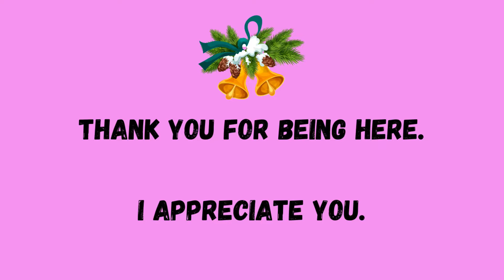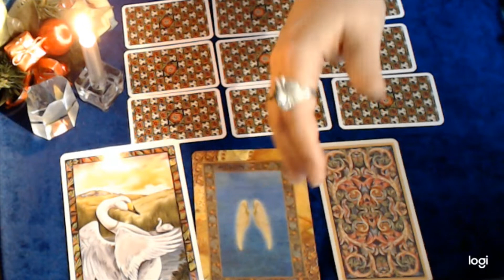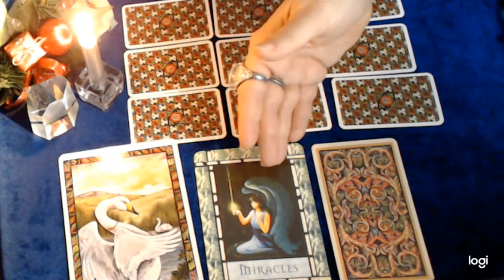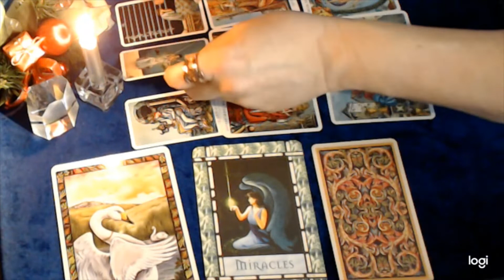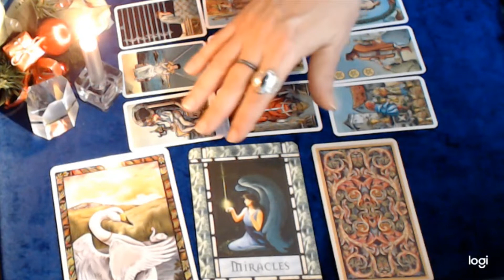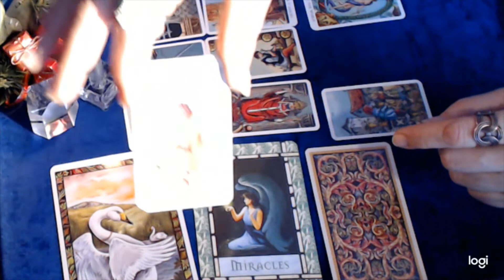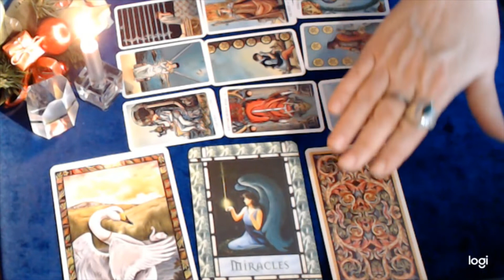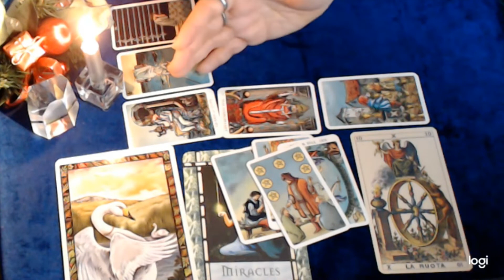Virgo General Reading December 2020 Signs and Messages are coming!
Skip the Intro: 01:01
Virgo, this is your general reading for December 2020

We'll cover a little bit of everything, including messages from your Animal Spirit Guide and the Angelic Realm. Virgo Love, Virgo Finances, Virgo Relationships, Virgo Health

Remember to check not only your sun sign but your moon sign, rising sign and where Venus was when you were born.

Decks I used:

If you haven't read with me before, I have a special, one-time offer for you- my special First Time Reads Offer

Are YOU an Empath? Find out right now by signing up for my newsletters and get instant access to my popular "Empath Series"

If you or someone you know has been diagnosed with breast cancer, please visit my videos in which I share my journey. Perhaps there is info that might help.

Other articles:
Dana from Fife- The Courier

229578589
657685